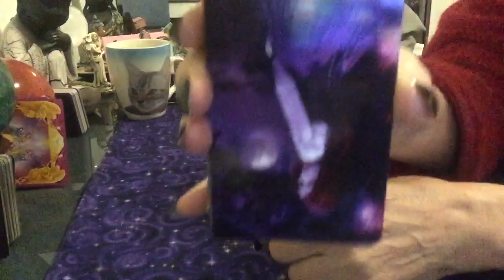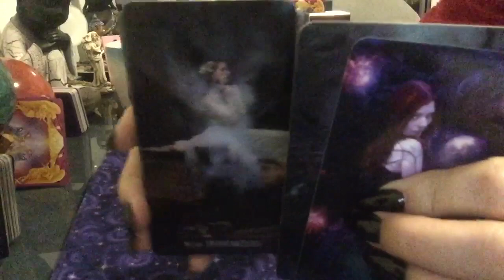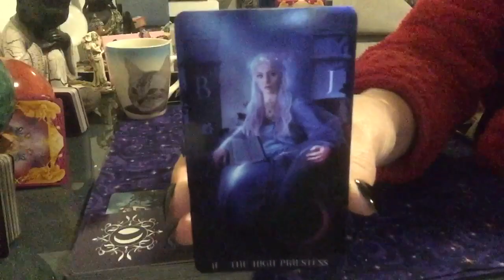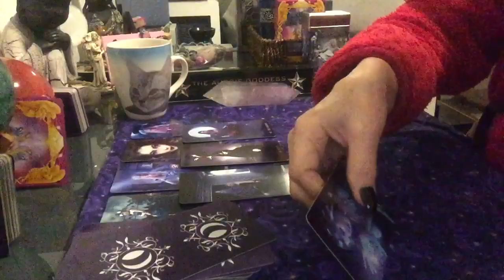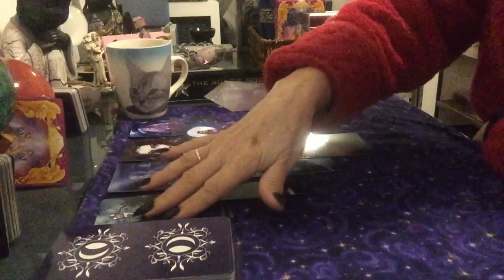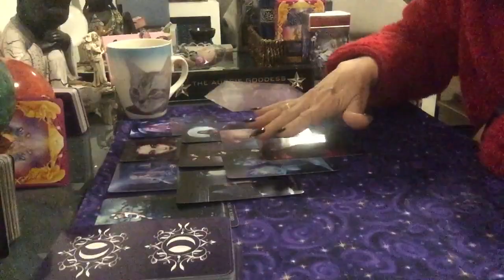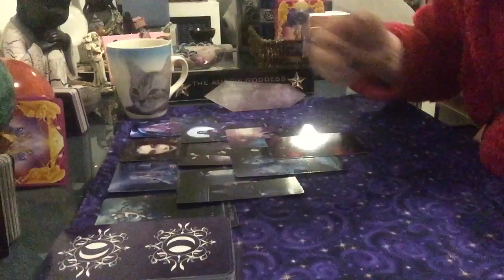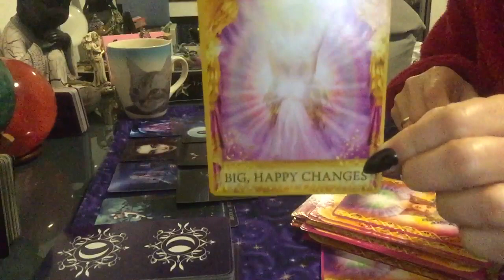Bonus Reading For Tuesday 7 May - Passed It’s Used By Date